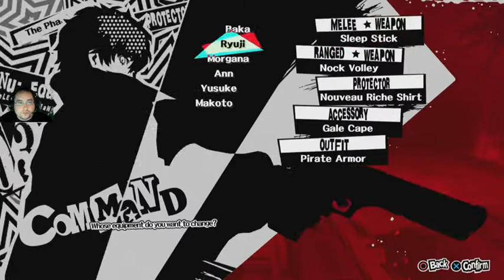[FR] Persona 5 048 La fin de Medjed's